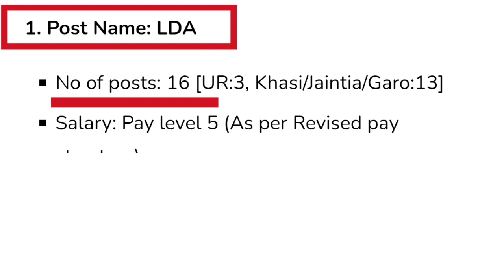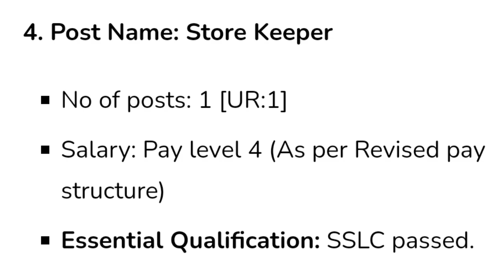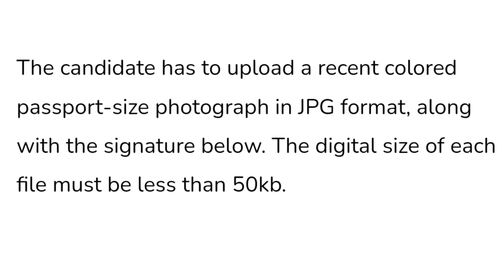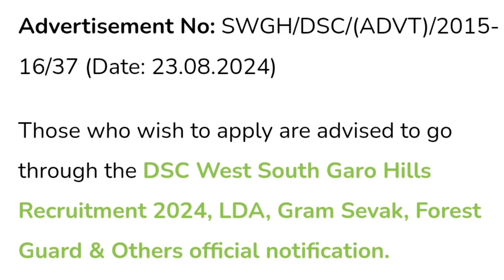DSC South West Garo Hills Recruitment 2024, LDA, Driver, Grade-IV & Others [48 Posts]jobsicon